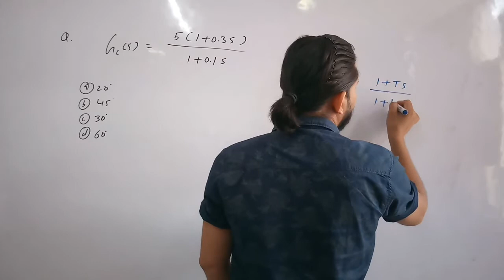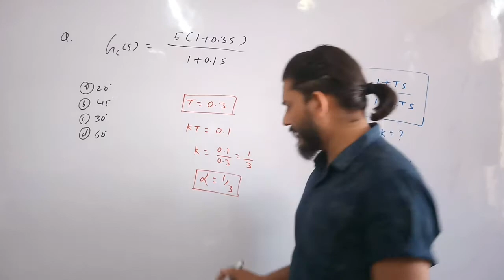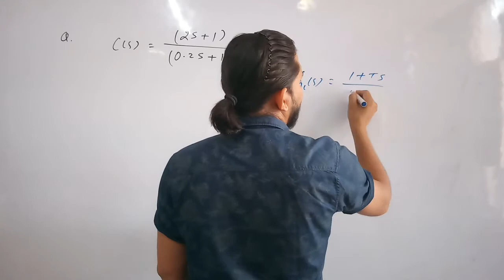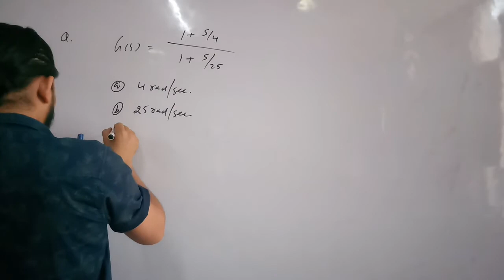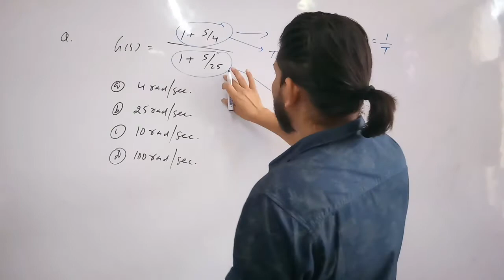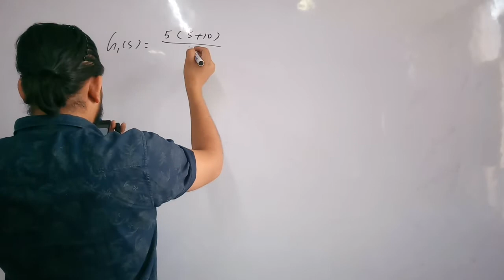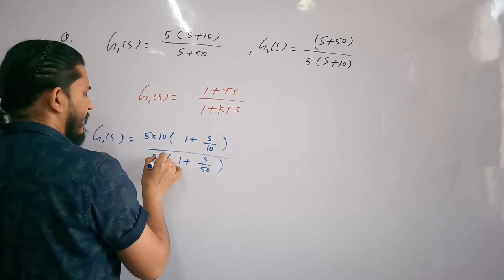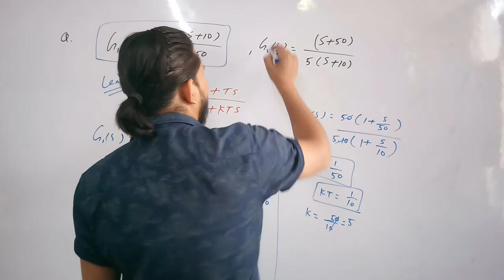Very Important Questions based on Compensators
In this session, educator Mukesh Pilania will discuss Very Important Questions based on Compensators. This session will be beneficial for students who are starting their preparation for this subject. This session will be beneficial for NET/ GATE /ESE Aspirants from ECE branch.
About Educator: Educator Mukesh Pilania is a faculty member with 10 years of teaching experience for competitive exams.